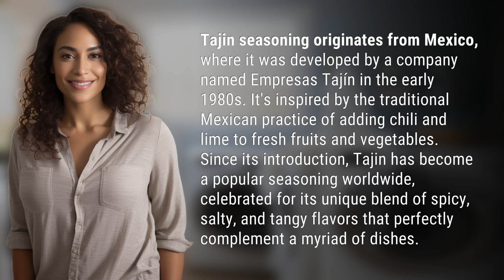Where does Tajin seasoning originate from?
Discover the Origin of Tajin Seasoning 👉 Tajin Origins 👉 Learn about the history of Tajin seasoning, a flavorful blend of chili and lime that originated in Mexico in the 1980s. Find out how this popular seasoning has become a global favorite with its unique spicy, salty, and tangy flavors.

Laura S. Harris (2024, May 11.) Where does Tajin seasoning originate from?
    🌐 AskAbout.video